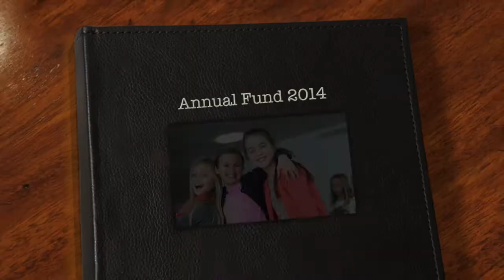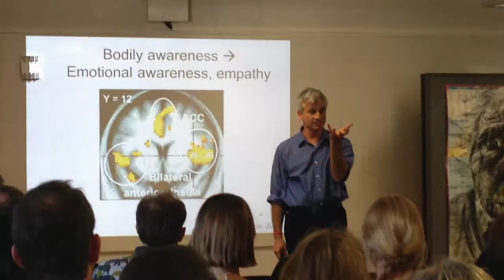ZIS Zurich International School - Annual Fund Thank You 2014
As a non-profit organization, ZIS relies on fundraising for educational enhancements and to create our unique "ZIS Experience." The Annual Fund is the school’s primary fundraiser.